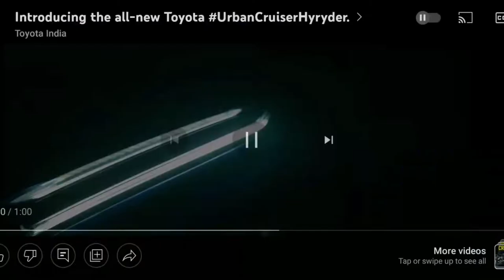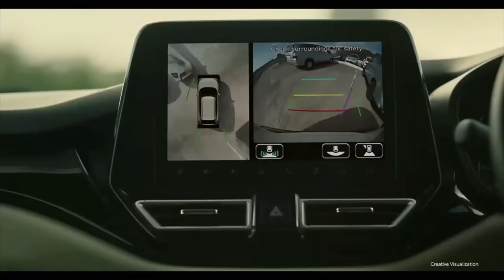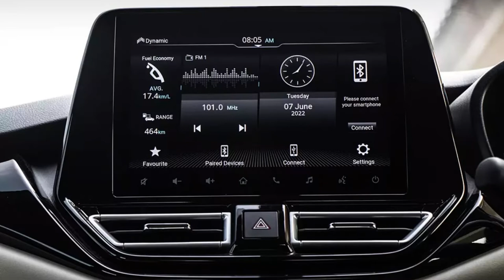GLANZA CNG 2022 & HYRYDER CNG 2022 launched🔥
Hello.
Toyota has launched the CNG version of the Glanza and Hyryder in India on 9 NOV 2022, with prices starting from Rs 8.43 lakh for the S trim and going up to Rs 9.46 lakh (ex-showroom, Delhi) for the G trim. The brand has also opened online bookings for the premium hatchback at a token amount of Rs 11,000. Compared to its equivalent petrol-powered version, the Glanza CNG costs Rs 95,000 more. The Glanza is the first model from Toyota and the second premium hatchback in its class to be equipped with a factory-fitted CNG kit.
Unlike the petrol-powered Glanza, which is offered in E, S, G and V trims, the Glanza CNG will only be offered in S and G trims. Here’s a table showcasing the price comparison between the standard Glanza and its CNG version.
The Glanza CNG continues to be powered by the same 1.2-litre, four-cylinder engine that powers the standard car and the Maruti Suzuki Baleno. Similar to most CNG models in the market, the Glanza CNG is only available with the 5-speed manual transmission. In petrol-only mode, the engine develops 90hp and 113Nm, whereas in CNG mode, the power output drops to 77hp and 98.5Nm. Toyota claims that the premium hatchback offers a claimed fuel efficiency of 30.61km/kg.
Besides the CNG badging on the tailgate, the Toyota Glanza CNG retains the same exterior design as its petrol-powered version. Toyota has fitted the 55-litre CNG tank in the boot which in turn robs storage capacity when compared to its petrol-powered version. The Glanza CNG's dual tone interior also sees no changes, consisting of the same switchgear and steering wheel as the Baleno.

The Glanza CNG in its G trim gets equipment like LED projector headlamps, 16-inch alloys, a 7.0-inch touchscreen, voice assistant, connected car tech with OTA updates, start/stop button, and six airbags. So this is all the information about the GLANZA CNG 2022 and HYRYDER CNG 2022.